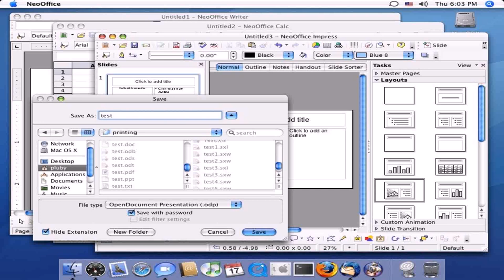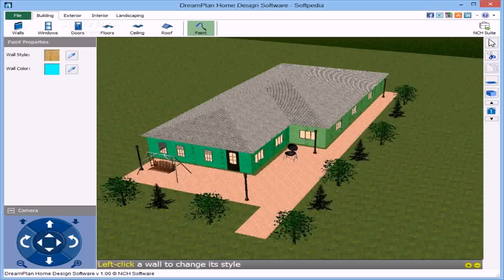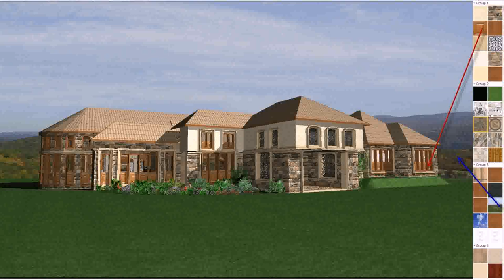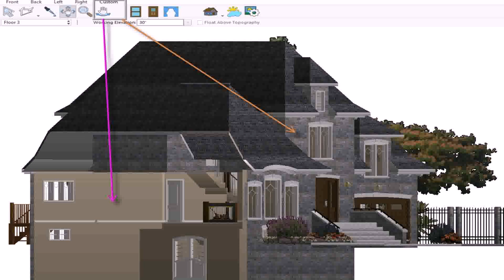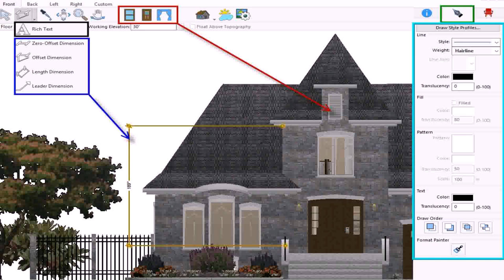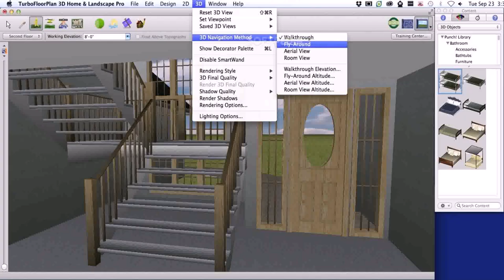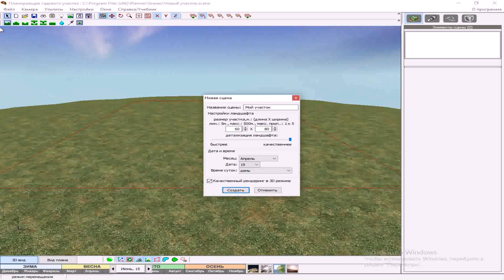Turbofloorplan 3d Home Landscape Pro - DaddyGif.com (see description)